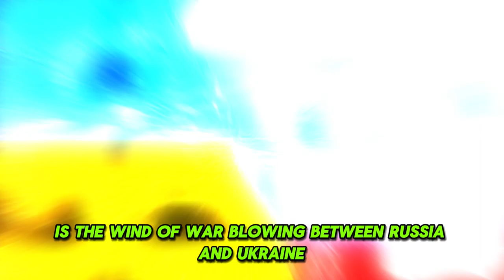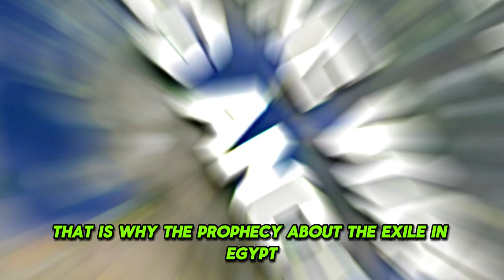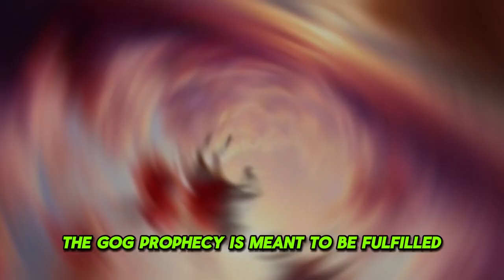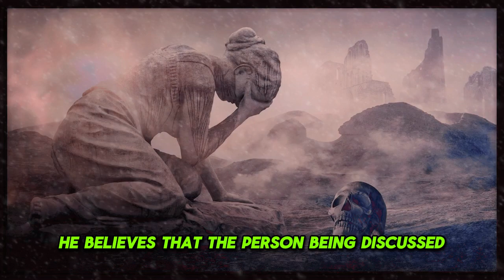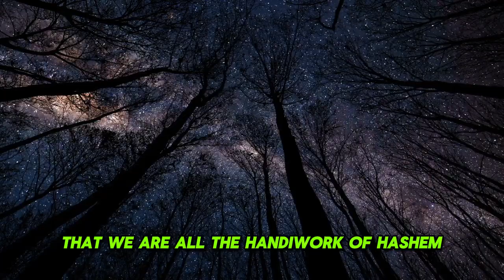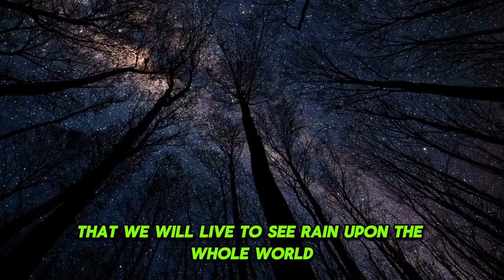Jack Hibbs, Jan Markell, Jimmy Evans: "GOG & MAGOG" Putin, NUCLEAR BOMB & Prophecy About "DOOMSDAY"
The Gog prophecy is meant to be fulfilled at the approach of what is called the "end of days", but not necessarily the end of the world. Jewish eschatology viewed Gog and Magog as enemies to be defeated by the Messiah, which would usher in the age of the Messiah. One view within Christianity is more starkly apocalyptic, making Gog and Magog, here indicating nations rather than individuals, allies of Satan against God at the end of the millennium, as described in the Book of Revelation. A legend was attached to Gog and Magog by the time of the Roman period, that the Gates of Alexander were erected by Alexander the Great to repel the tribe. Romanized Jewish historian Josephus knew them as the nation descended from Magog the Japhetite, as in Genesis, and explained them to be the Scythians. In the hands of Early Christian writers they became apocalyptic hordes. Throughout the Middle Ages, they were variously identified as the Vikings, Huns, Khazars, Mongols or other nomads, or even the Ten Lost Tribes of Israel.